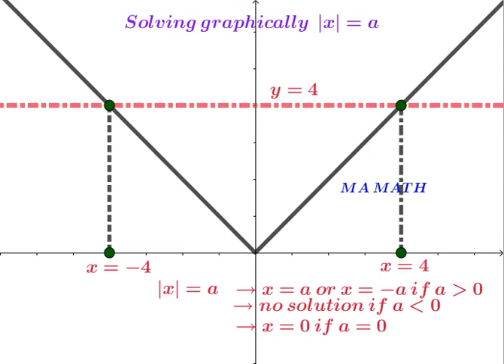Absolute value function